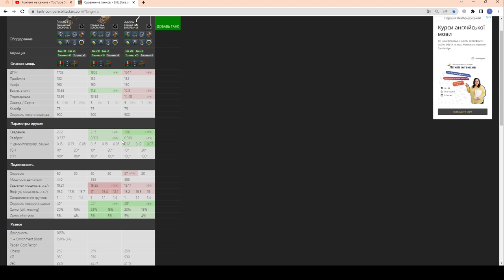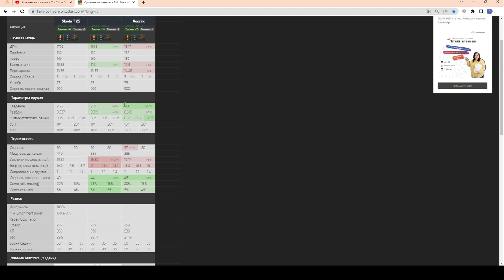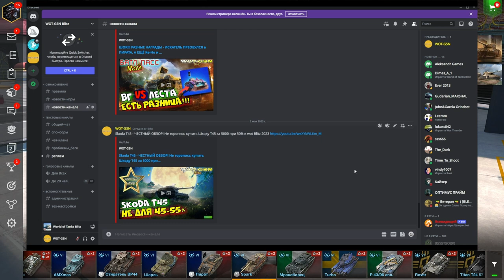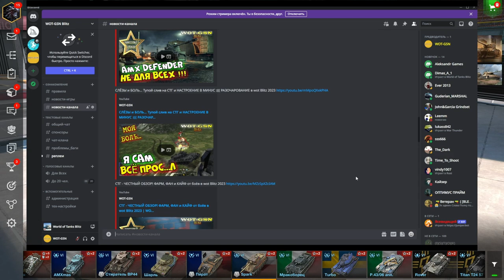Aeonix (Ионикс) РЕТРО СТ - ЧЕСТНО о Батл Пасс Июнь Операция "Золотой век" в wot Blitz 2023 | WOT-GSN